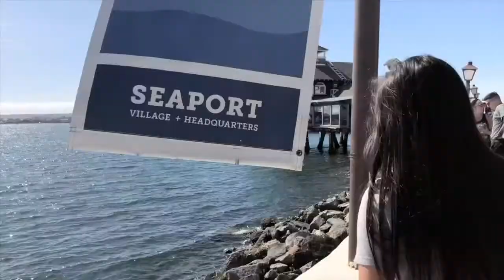Seaport Village Visit 2018APR09